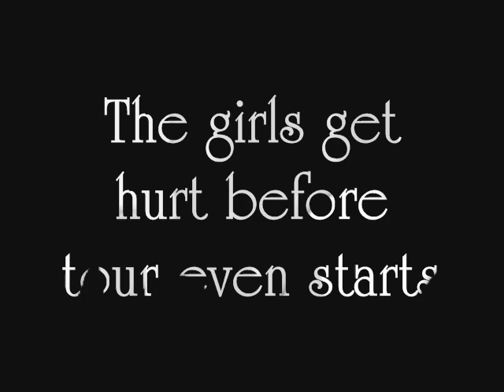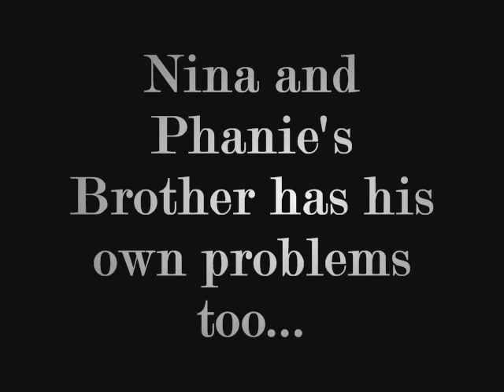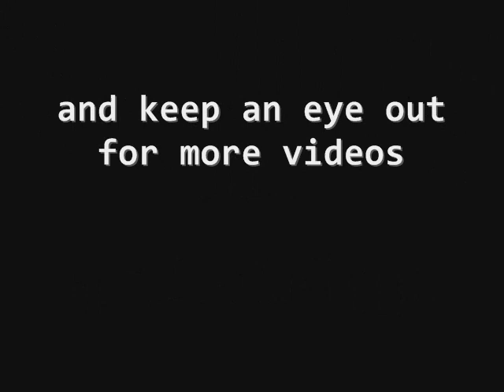Girl in a Coma and Touring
giac random